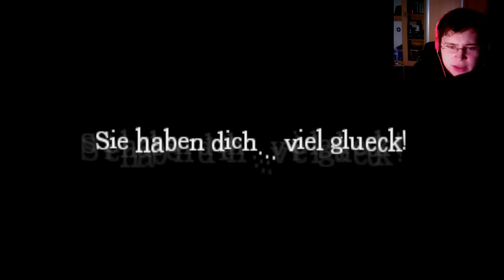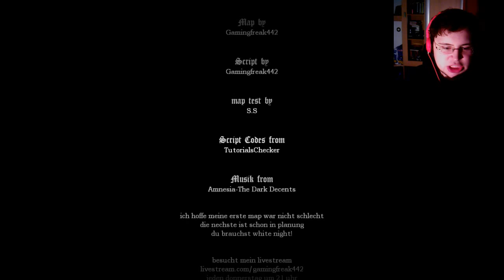AMNESIA:The Adventure #002 - Tiefgründiges Ende (FACECAM)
Sehr schön, wie das Ende Kritik an der Gesellschaft und schmelzendem Eis nimmt. Es zeigt einem, dass man aufstehen und sich wehren sollte!
Vielen Dank für die Custom Story. ='D